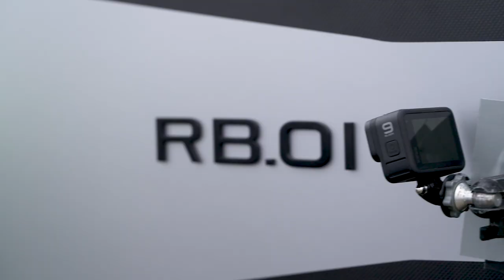World's first all-electric raceboat | The RaceBird's historic first flight | E1 Series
E1’s innovative electric foiling raceboat took flight for the first time on the River Po near San Nazzaro in northern Italy, with the RaceBird successfully completing a series of tests and performance runs with ex-powerboat champion Luca Ferrari in the cockpit.